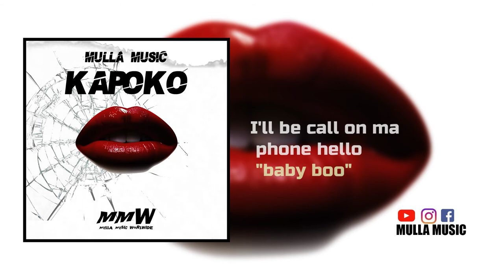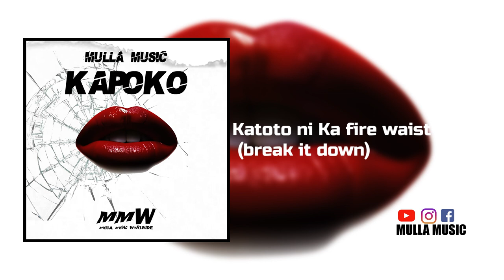Mulla Music_ Kapoko (Official Lyric Video)The Heart Touch Ep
Mulla Music Kenya

Audio ;Ben Mulla

Produced By ;Jacks On The Beat Mulla Music Kenya

Audio ;Ben Mulla

Produced By ;Jacks On The Beat

Mixed And Mastered By ;Jacks On The Beat

Audio Scripters;Ben Mulla,Sammy Michi, Dikybwouy The Goon,Kim Venza

Studio :Reen Lebel

Special Thanks ;Chalo Freaky , Dikybwouy,Sammy Michi ,Tosh Chibu

stream kapoko on Amazon.com

Studio :Reen Lebel